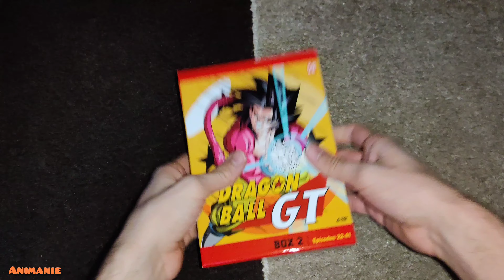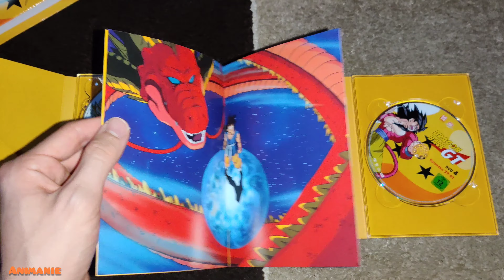Dragonball GT Anime auf Deutsch/german Box 2 Opening